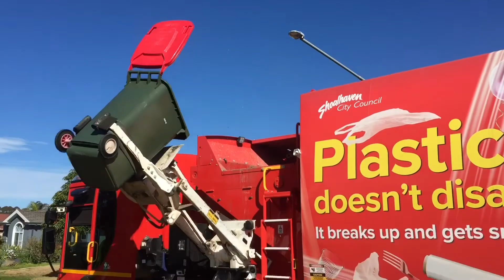Shoalhaven Garbage truck SL574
I found this on looking for SL573 to ask if he knows where sl577 is.